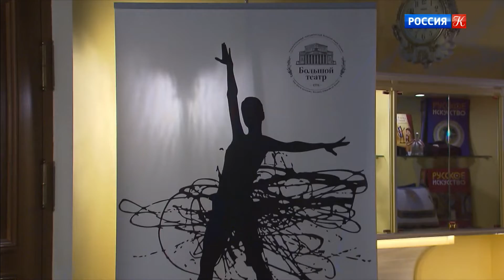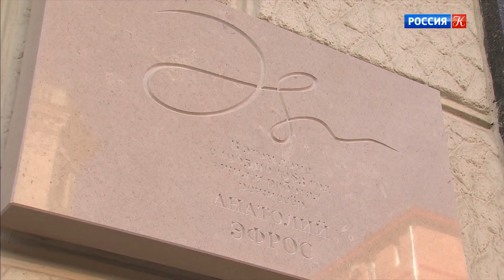Новости культуры с Владиславом Флярковским. Эфир от 10.10.21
Новости культуры с Владиславом Флярковским. Эфир от 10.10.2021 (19:30)